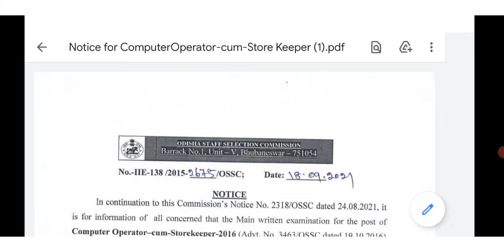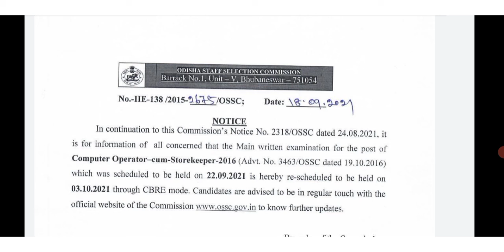OSSC COMPUTER OPERATOR CUM STORE KEEPER 2016 MAIN WRITTEN EXAM RESCHEDULED 2021